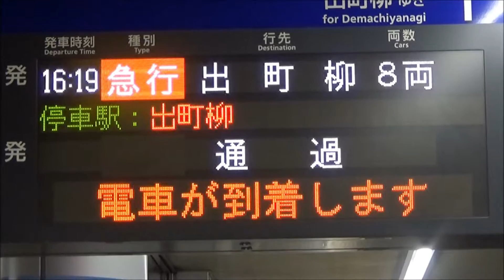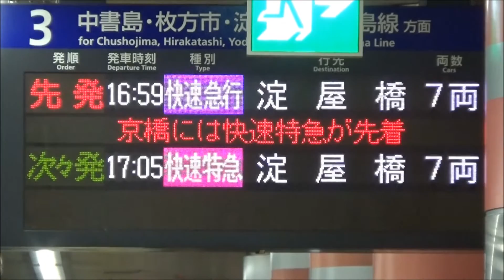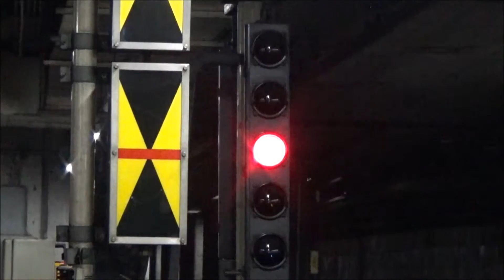紅葉シーズン限定ダイヤ! 京阪電車京阪本線･鴨東線の快速特急･快速急行･急行(おまけ有)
神宮丸太町駅、三条駅にて

先日、京都へ紅葉を見に訪れた際に少しだけ京阪電車の撮影をしました。
行楽シーズンに合わせて列車の増便が行われていましたが、今回はその中でも日中にはお目にかかれない、観光輸送の一躍を担っているであろう3種別+αを取り上げてみました。
本来は朝晩にしか走っていない急行･快速急行、驚異の京橋～七条間ノンストップの快速特急「洛楽」、そしておまけとして三条止まりの普通が登場します。
(撮影時刻…16時～17時)